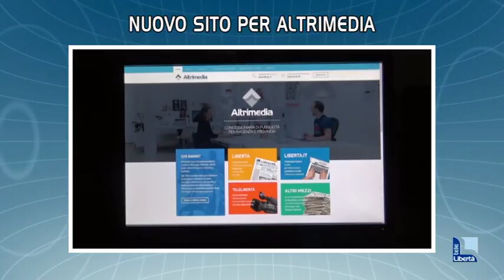I titoli del TGL delle 19.30 di mercoledì 30 agosto 2017